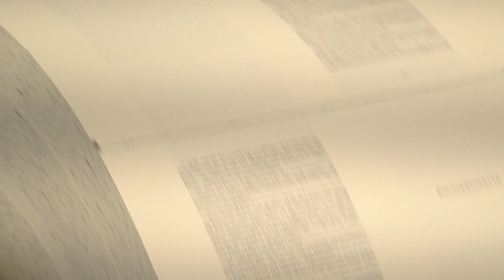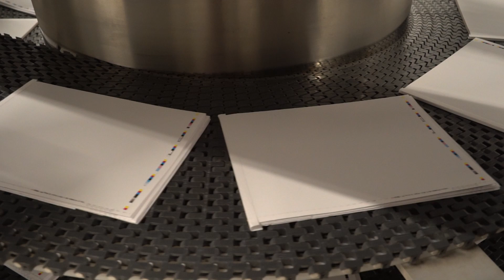Kviečiame pažvelgti į redaktoriaus darbą iš arčiau!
2023 m. sausio 22 d. įvykusiuose, pirmuosiuose Lietuvoje, Knygos apdovanojimuose K.A.2.0.2.3. buvo galimybė susipažinti su knygų redaktoriaus darbu iš arčiau.
Tad kviečiame ir jus viską išgirsti iš pirmų lūpų!